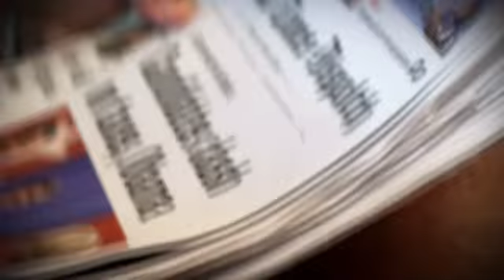Richmond Times-Dispatch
Cafe Spot 2009